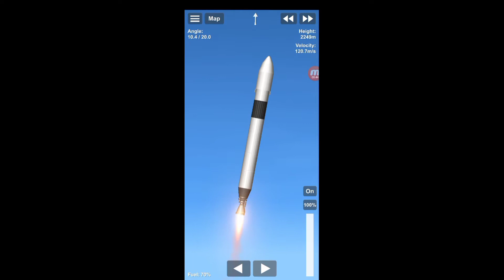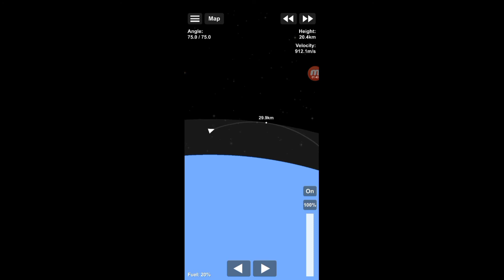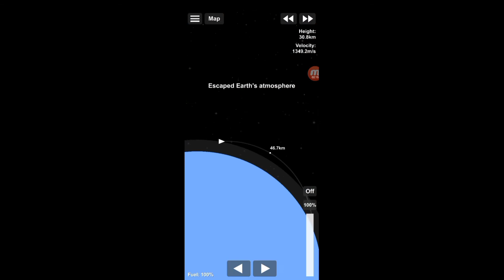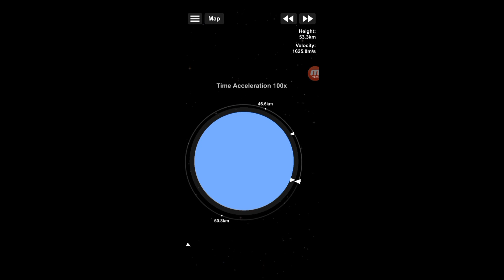Falcon 1 SFS 1.5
I'm still practicing editing sorry for the small screen